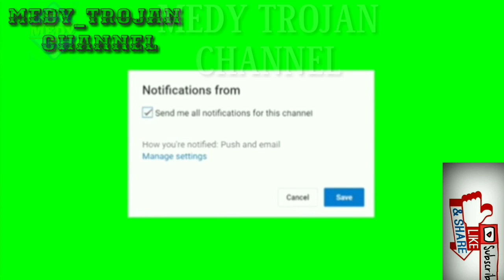KETAHUAN COLI...MALAH DI AJAK KWIK KWIK KWIK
wik wik..ketahuan sama calon istri